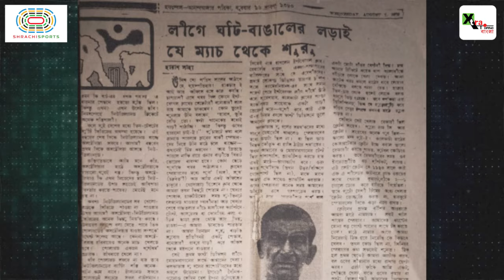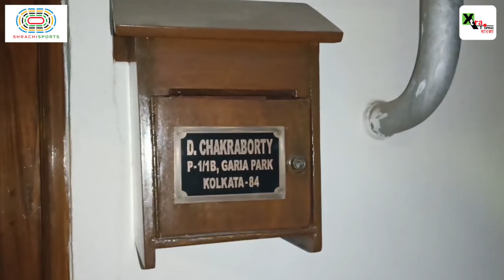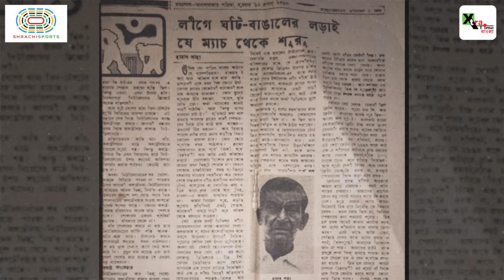East Bengal vs Mohun Bagan CFL Derby 100 Years| নেপাল চক্রবর্তীর পরিবার এখন গড়িয়ায় থাকেন